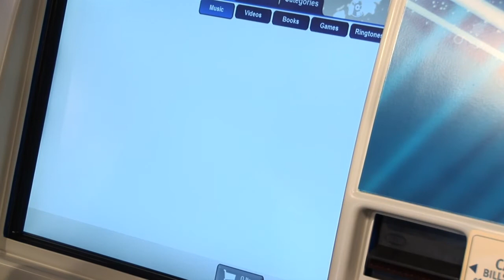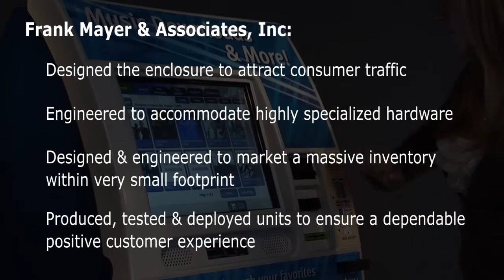Frank Mayer & Associates, Inc - Retail Media Kiosk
Download music, ring tones, games and more. You can mix and make custom CD's, DVD's, or downloads personalized with artwork and messages.customizable kiosk designed and produced by Frank Mayer & Associates, Inc. software provided by Mediaport.

Features of kiosk:
custom enclosures
store/product branding
small footprint
variety of payment options
easy-to-use touchscreen interface
seamless integration
easy set up in plug and play mode
Mix it up and create a unique digital media kiosk at retail.